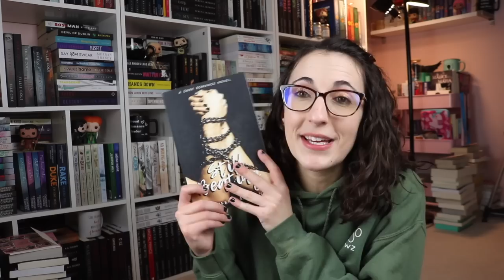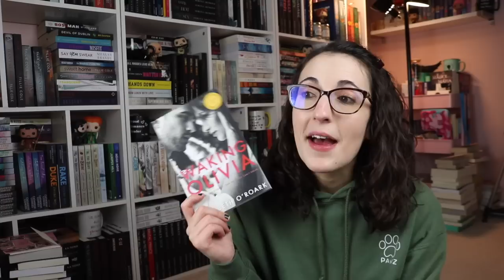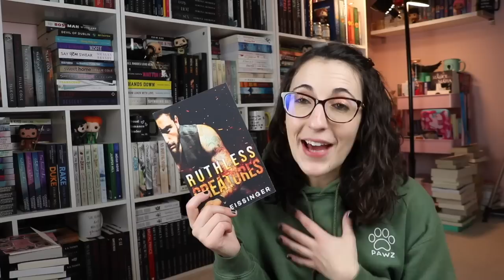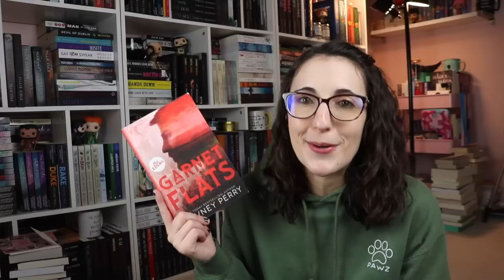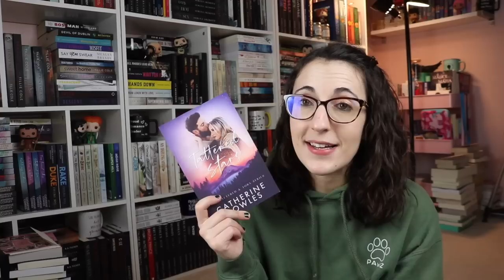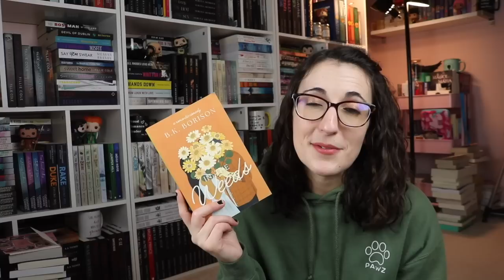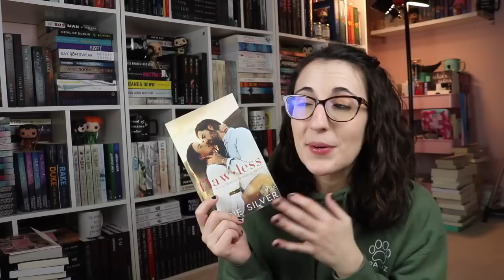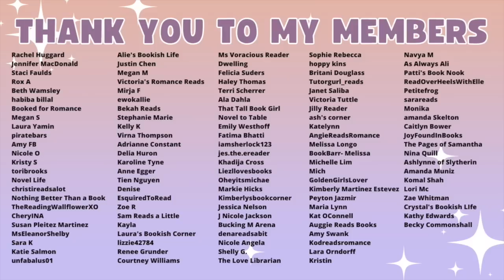My Favorite Romance Authors I Discovered in 2022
The authors
Jennifer Hartmann
Shanora Williams
Elizabeth O'Roark
Odette Stone
Mila Finelli
JT Geissinger
Nikki Castle
Micalea Smeltzer
Denver Perry
Sara Cate
Catherine Cowles
Rachel Reid
BK Borison
Tarah DeWitt
Elsie Silver
Theresa Medeiros
Sapna Bhog